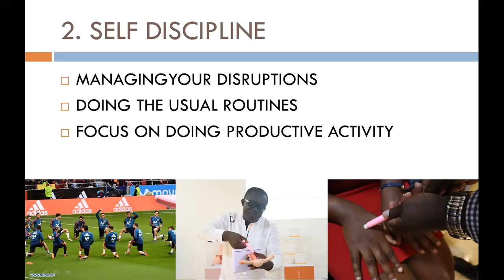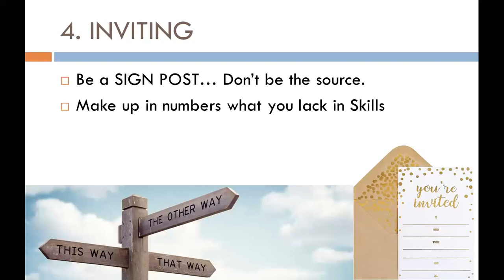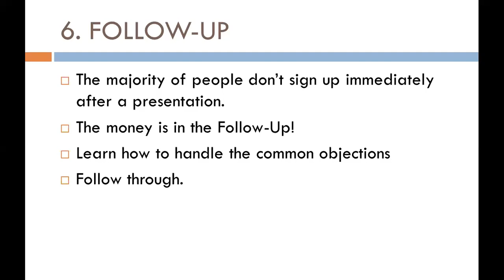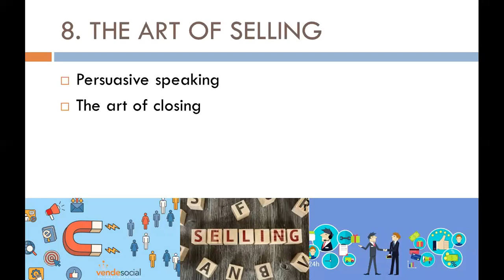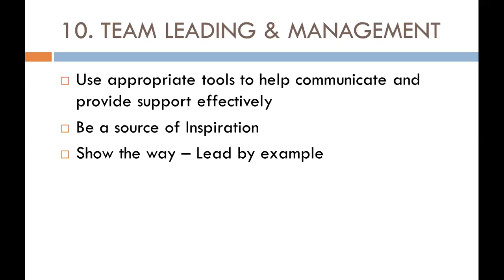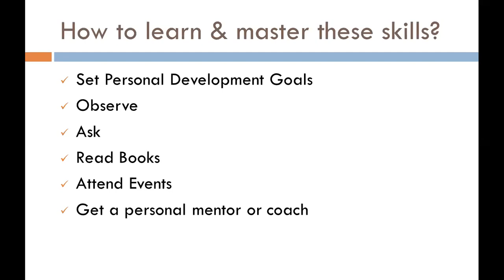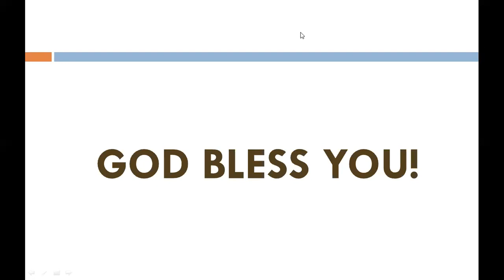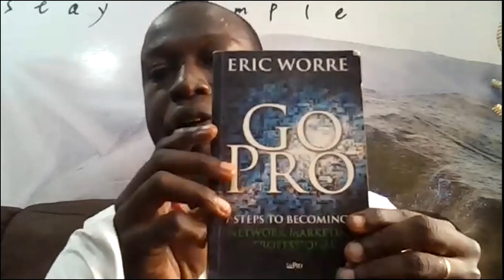The Fundamental Skills Set You Need To Build A Thriving Organization - By Tchidi Tchorly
In this training, you will learn about the 10 important skills you need to develop as a network marketing professional in order to build and sustain a large team.